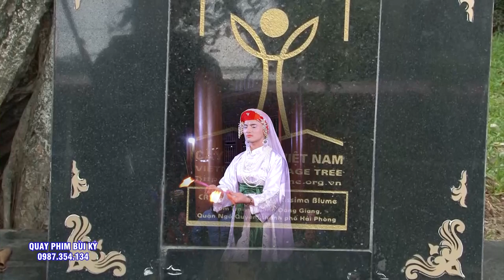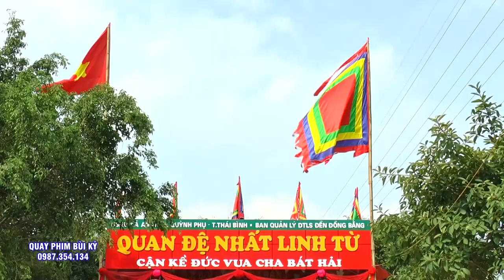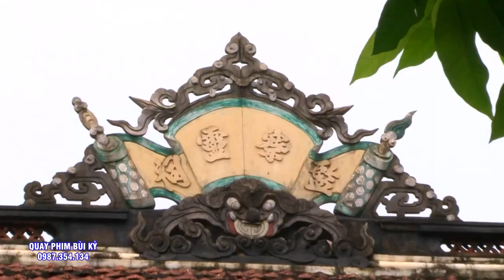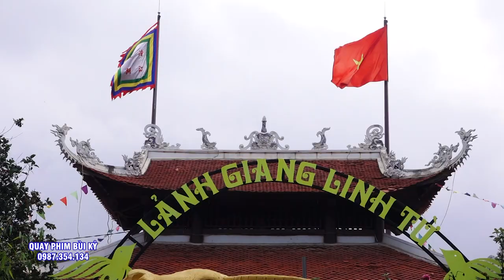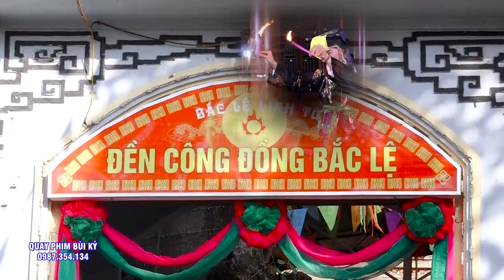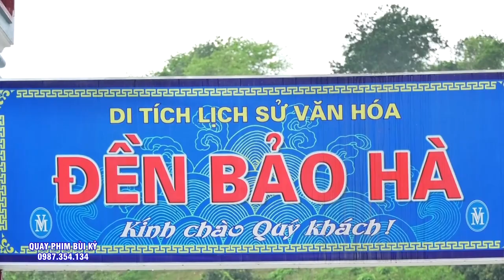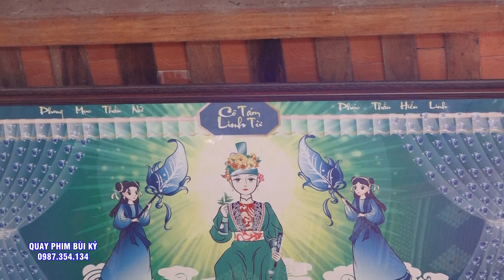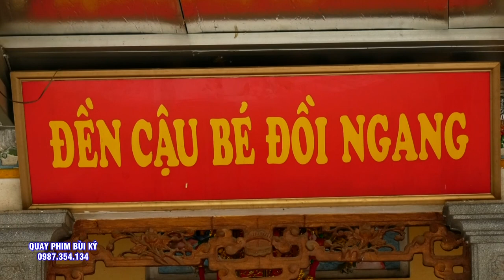Cậu Đồng Đẹp Zai Nhất Tỉnh Thanh Hóa - Nguyễn Hùng Loan giá Hầu Thánh Tại Đền Mẫu Phong Mục